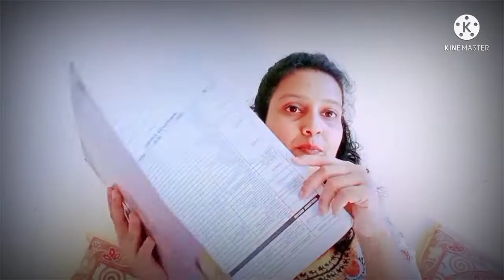Baby Vaccination All About - Part 3 Before Vaccination Baby take care Tips What and How#V002-P3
Hi ,
My name is Madhavee .

Kindly watch my  video - its all related baby Vaccination
I have covered this in all 4 Parts

1 Part - Contain
What is baby Vaccination
when baby Vaccination start ?
where is Available ?
Record Book

2 Part - Contain
What is Painless vaccination
difference between Painless and Painful vaccination
Some tips for Baby Vaccination

3 Part - Contain
How and What we should take care before going to Baby Vaccination
Vaccination Importance and my Personal Tips